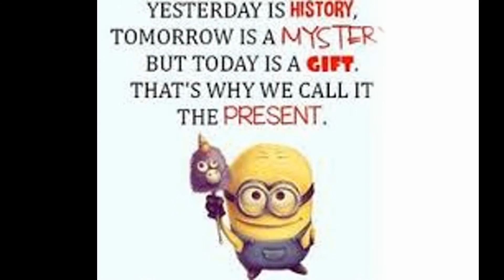minion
awesome minions